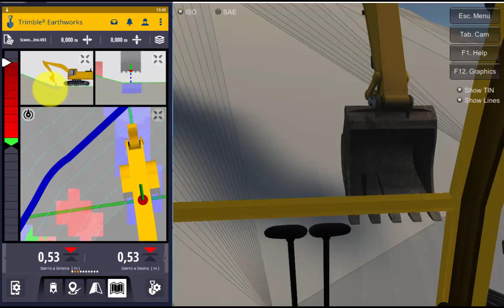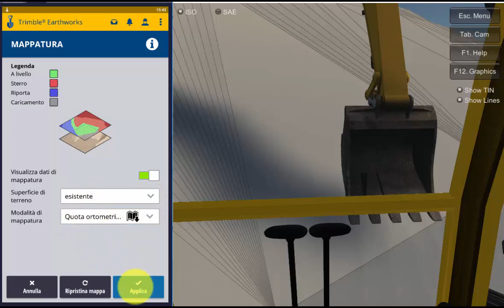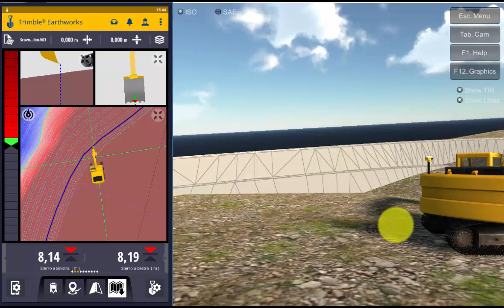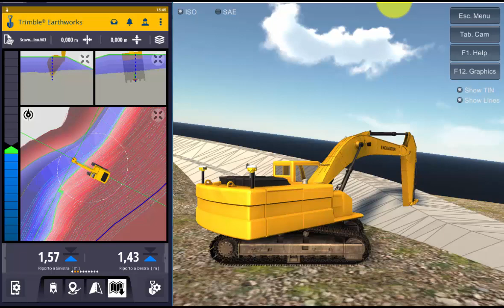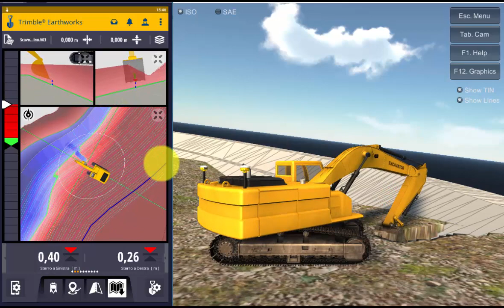10 Trimble Earthworks 3D - Mapping e rilievo punti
Trimble Earthworks è la più potente e rivoluzionaria piattaforma per il controllo di macchine movimento terra mai realizzata. Consente di scavare alla profondità e pendenza richieste dal progetto senza bisogno di picchetti, o di livellare in velocità con altissima precisione. La tecnologia GPS è il fiore all'occhiello di casa Trimble, che da sempre crede nella digitalizzazione del cantiere.

In questo breve video vi mostriamo le potenzialità di Trimble Earthworks nel registrare gli avanzamenti di cantiere, mostrarli direttamente all'operatore e inviarli in ufficio sotto forma di superficie o di semplici punti